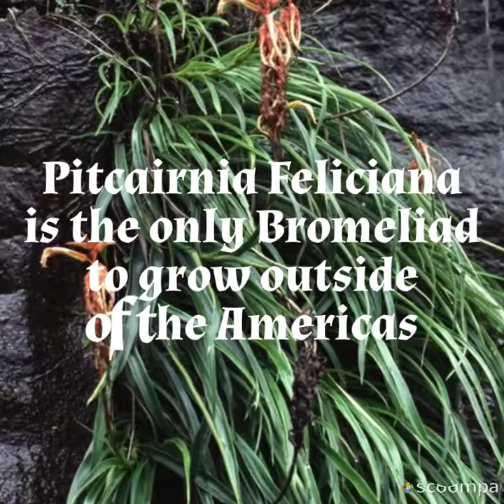Bromeliad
Amazing bromeliads